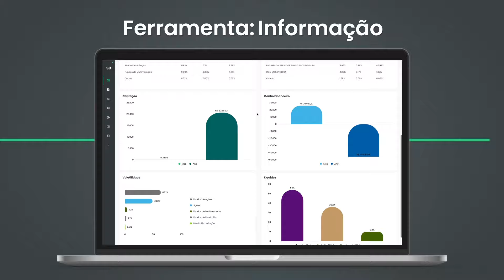SmartBrain - Informação para geração de riqueza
A missão da SmartBrain é gerar riqueza através de dados e informação qualificada para assessores de investimentos e investidores.

Nossas soluções de tecnologia ajudam profissionais a ganharem escala, eficiência e assertividade nas sugestões de investimentos, aumentando a captação, o AUM, a transparência e a satisfação dos clientes.

O Advisor PRO é uma plataforma completa para assessores, que permite o gerenciamento dinâmico de múltiplas carteiras, com ativos financeiros e imobiliários. Já o Advisor BASIC, nosso sistema de consolidação de investimentos, é gratuito e voltado para investidores individuais.

Hoje, nossas plataformas processam cerca de 210 mil extratos diariamente, que somam mais de R$ 186 bilhões em patrimônio.